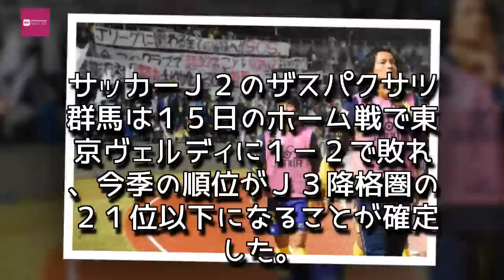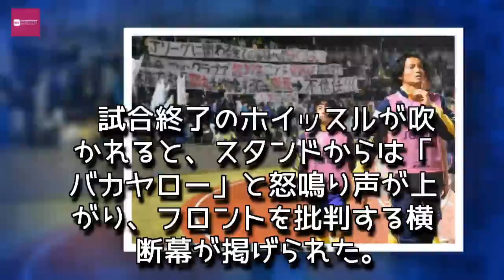Entertainment News 247 - ザスパＪ３降格圏確定 ホームでサポーター怒り爆発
ザスパＪ３降格圏確定　ホームでサポーター怒り爆発
試合後ピッチを後にするザスパの選手たち。スタンドにはフロントを批判する横断幕が掲げられた＝前橋市の正田醤油スタジアム群馬で２０１７年１０月１５日、西銘研志郎撮影
　「バカヤロー」－－。サッカーＪ２のザスパクサツ群馬は１５日のホーム戦で東京ヴェルディに１－２で敗れ、今季の順位がＪ３降格圏の２１位以下になることが確定した。今季は開幕から引き分けを挟み１０連敗するなど、序盤から苦しい戦いが続いていた。試合後の正田醤油スタジアム群馬（前橋市）では、社長らフロント陣の責任を問うサポーターの怒りが爆発した。

　１５日の試合で、先制したのはザスパだった。後半３０分。ゴール前のこぼれ球に反応したフォワードのカン・スイル選手が、右足で合わせてゴールネットを揺らした。序盤から何度も敵に攻め入られながらも耐え抜いての先制点だっただけに、サポーターからは大歓声が上がった。

　だが喜びもつかの間。３８分にペナルティーキックからあっさり同点に追いつかれると、４３分には、相手に逆転ゴールを許した。

　試合終了のホイッスルが吹かれると、スタンドからは「バカヤロー」と怒鳴り声が上がり、フロントを批判する横断幕が掲げられた。都丸晃社長がサポーターの前で「私の責任」と頭を下げたが、サポーターの怒りは収まる気配はなかった。

　試合後の会見で、ザスパの森下仁志監督は「サポーターには足を運んでいただいて感謝している。結果については申し訳ない」と語った。

　サポーター歴１４年という太田市の４０代の男性は「選手たちはよくやってくれたが、フロントにチームを改善しようという気持ちがみられない。クラブの危機だ」と吐き捨てるように言った。【西銘研志郎】,